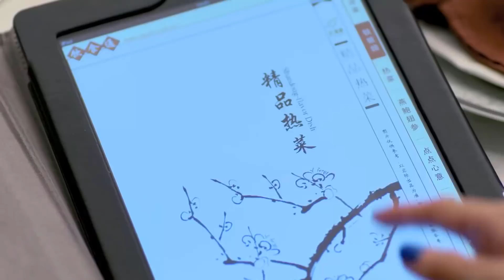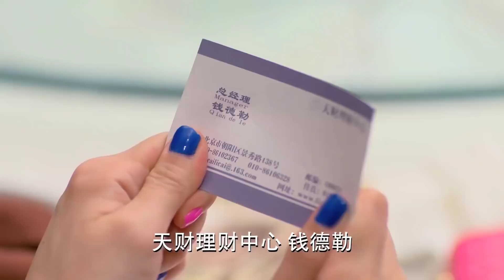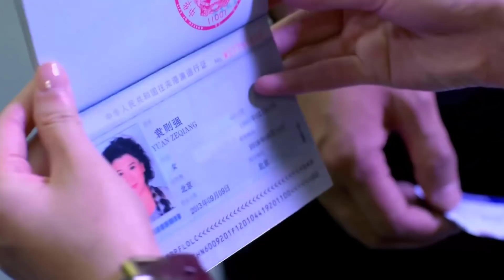BA MƯƠI SÁU KẾ HẠNH PHÚC - Tập 04 | Phim Tình Cảm Lãng Mạn Siêu Hot | La Tấn - Tiêu Tuấn Diễm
✤ Đạo diễn: Lưu Tân
✤ Diễn viên: La Tấn, Tiêu Tuấn Diễm
✤ Nội dung: Bộ phim BA MƯƠI SÁU KẾ HẠNH PHÚC  kể về cô gái 8x Lý Văn Vũ cố chấp trong tình yêu em một mình đến Thanh Đảo kết hôn nhưng gặp phải bà mẹ chồng khó tính Viên Tư Phượng, khiến chuyện tình yêu của cô và Đồng Tiểu Kỳ vấp phải khó khăn, mẹ chồng nàng dâu hết lần này đến lần khác so chiêu. Vì vậy mẹ cô Lý Phong quyết định giúp đỡ con gái làm lành quan hệ mẹ chồng nàng dâu, thế nhưng không ngờ lại làm mọi chuyện thêm phức tạp. Đúng lúc đó bạn gái cũ của Tiểu Kỳ dẫn theo con trai trở về, rắp tâm chia rẽ đôi vợ chồng trẻ giành lại Tiểu Kỳ. Hôn nhân của Tiểu Kỳ và Văn Vũ cũng vì thế rơi vào bế tắc. Lý Văn Vũ sẽ phải làm sao để giữ gìn hạnh phúc của mình...